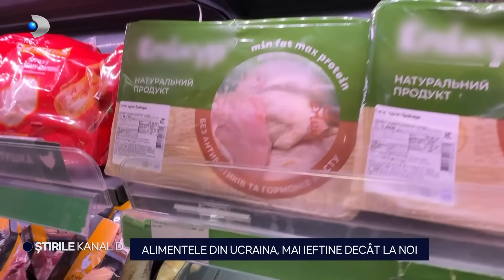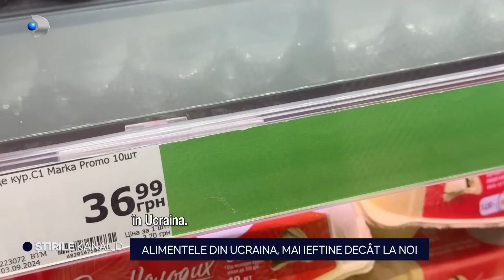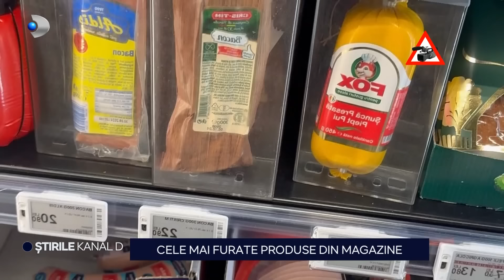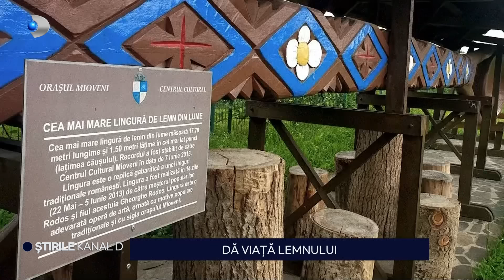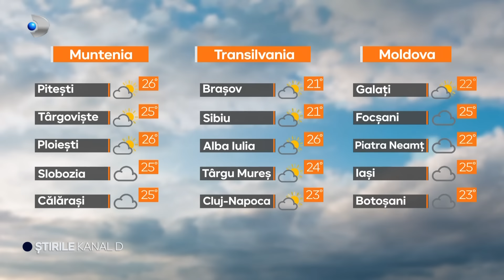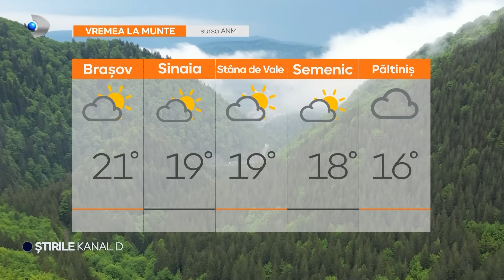Stirile Kanal D - Dunarea ameninta cu viituri! | Editie de seara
00:00 - Intro
00:01 - A gonit spre moarte cu masina furata de la parinti.
02:39 - Dunarea ameninta cu viituri.
04:22 - Inselat de preoteasa si dat afara din biserica.
07:04 - Alimentele din Ucraina, mai ieftine decat la noi.
09:31 - Cea mai intarziata generatie.
12:13 - Cele mai furate produse din magazine.
14:32 - Arde focul in sobe la munte.
17:02 - Varza de Lunguletu, mai putina si mai scumpa.
19:23 - Lumea celor pasionati de tatuaje.
23:04 - Maine, la “Asta-i Romania”, de la 14:30, la Kanal D.
26:56 - METEO | Cum va fi vremea in Romania?